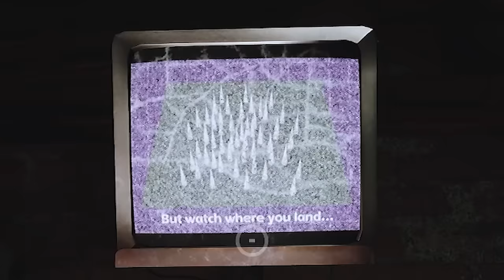Goku Plays Poppy Playtime: Chapter 3 | CATNAP!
Hey it's me, Goku! Poppy Playtime Chapter 3 has FINALLY released! And I was so excited to get into it. This chapter is SCARY! More scary than the previous ones so far! Part 2 coming soon!

Entire video edited by - @MadJack_
(except for some inserts from Goku. mainly from 30:00 & 32:20)
MASSIVE SHOUTOUT To DarkHans0 for my New Goku Art!

SHOUTOUT TO: KamehaMAZING members:
Link
Vegito
Spider-Man
FireMender
Goya
PerfectPride
Normandy 1998
Stuart The Saiyan
Marina Robles
CONNOR FN
Susan
BrolyVerse
Santy
Alphie
Kaen
Ky_111 WindyHillFox11

Timecodes
0:00 - Intro
0:23 - Poppy Playtime Chapter 3
39:10 - Outro